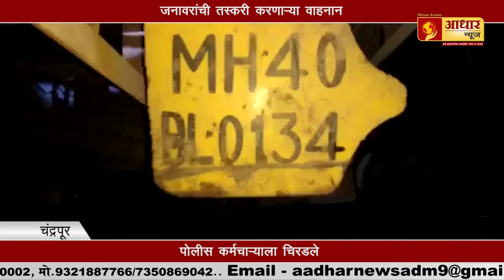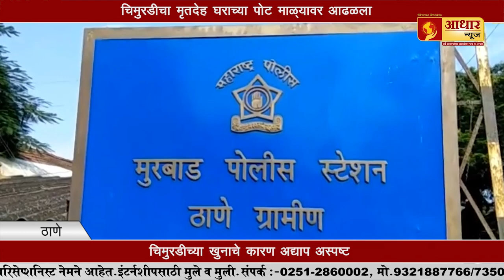Cow Killed Openly /खुलेआम गाईची कत्तल